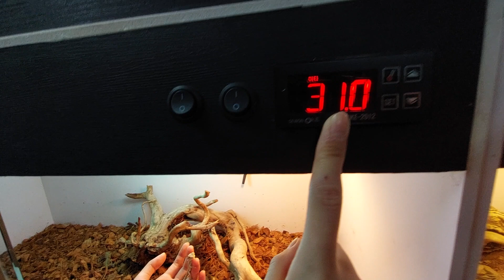손가락 사이즈의 귀여운 비어디 드래곤이 많이 들어왔습니다!!!